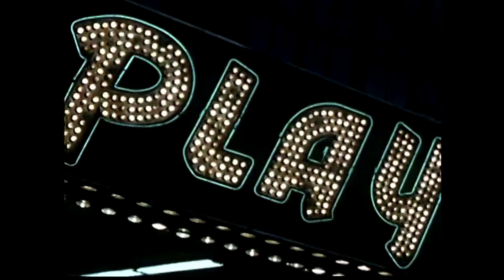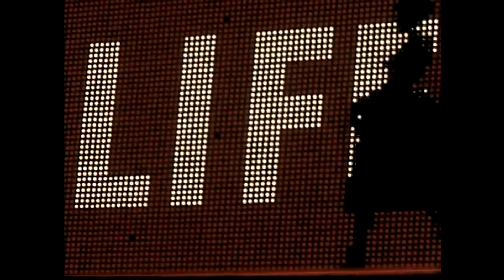DJ Player - Lucifer's Avenue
Off the album "Trek", out now!